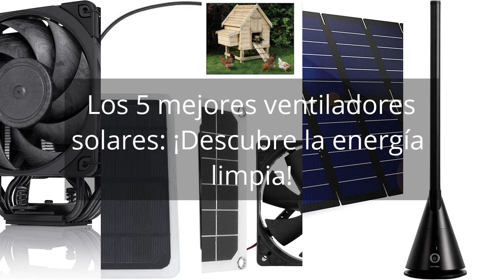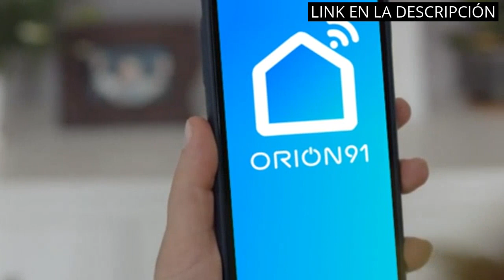【SOLAR FAN】Los 5 mejores ventiladores solares: ¡Descubre la energía limpia! ✅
✋  Aquí están los 5 mejores ventiladores solares: ¡descubre la energía limpia! disponibles en el mercado.

🔽🔽🔽 ENLACES DE COMPRA SOLAR FAN 🔽🔽🔽

1) Noctua NH-U12A chromax.Black, Disipador de CPU de 120 mm y una Sola Torre (Negro)

2) NUZAMAS - Miniventilador solar de 10 W y 5 V para camping, caravana, yate, invernaderos, casas para mascotas, cocinas o viviendas.

3) Ladieshow Ventilador de extracción de Panel Solar,Panel de alimentación Solar de 6V 10W Estación de Carga USB Panel Solar Mini Ventilador de enfriamiento Conjunto para Invernadero de gallinero

4) Nicesolar 100W Panel Solar portátil para portátiles de estación de energía portátil Cargador Solar Plegable con USB PD 65w IP67 para teléfono Tablet Camping al Aire Libre Emergencia

5) Ventilador de Pie con WiFi 26W 9 Velocidades | Modelo Relax Silence Ø23 cm de Dayron | Ventilador de Torre Silencioso con Mando a Distancia y Temporizador | Ventilador Aire Frío

00:00 - Intro
00:06 - 1) Noctua NH-U12A chromax.Black, Disipador de CPU de 120...
00:50 - 2) NUZAMAS - Miniventilador solar de 10 W y...
01:26 - 3) Ladieshow Ventilador de extracción de Panel Solar,Panel de...
01:58 - 4) Nicesolar 100W Panel Solar portátil para portátiles de...
02:39 - 5) Ventilador de Pie con WiFi 26W 9 Velocidades...
03:22 - Outro